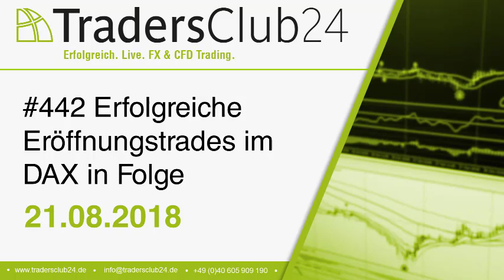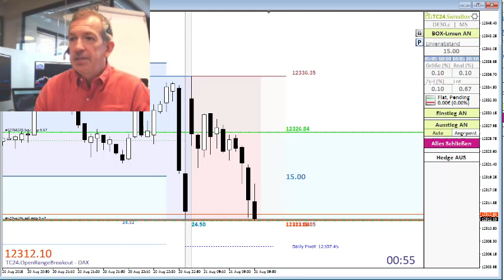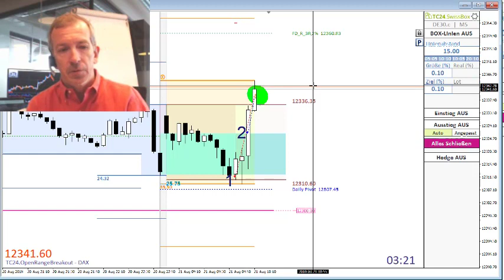TradersClub24 Dax Open Range Breakout Live Trade am 21.08.2018 (Daytrading / Forex)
- Der Tradersclub24 –

Der Live-Tradingraum vom TradersClub24 wird moderiert von Carlos Martins. Wir starten den Handelstag gemeinsam ab 8:25 Uhr mit der Begrüßung der Gäste und Clubmitglieder. Sollte es ein Signal in einer anderen Strategie geben, so werden wir dieses natürlich handeln. Voraussetzung für die Trades ist ein klares Setup sowie eine bestimmte Dynamik und Volatilität in den Märkten. Gegen 8.50 Uhr bereiten wir uns mit der SwissBox auf die Markteröffnung im Dax um 9 Uhr vor und platzieren unsere Pending Orders. Im weiteren Verlauf des Tages beobachten wir die Märkte mit der TC24.BlueBox, Heikin-Ashi-Strategie mit dem MasterTemplate III, der Kijun-Sen-Strategie sowie mit der Swing-Tagesstrategie-Pro. Der Live-Tradingraum ist in der Regel bis 17 Uhr geöffnet.
Kontaktieren Sie uns für einen kostenlosen Gastzugang zum TC24

Ausbrüche handeln mit der SwissBox-Strategie